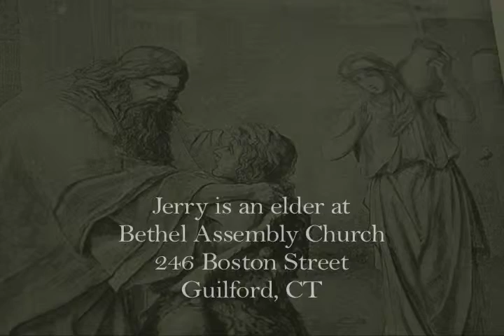Words For Life 10/26/14